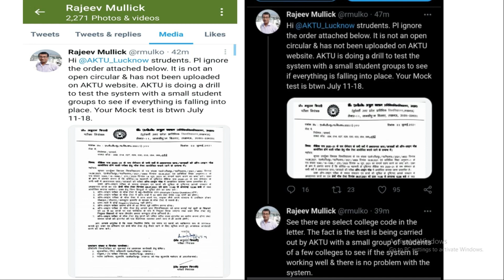AKTU Demo Mock test| Not a fake news| Twitter | Rajeev Mullick | HT Media Ltd| Tentative next phase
Dear all , kindly don't get confused about the misleading information about wrong interpretation of a tweet by Mr. Rajiv Mullick .

1. Mock Test is only for selected colleges on 6th July  2021  ( whose codes are specified).

2. Circular can't be found on AKTU website because it is sent to college login of those colleges only which are in the list.
3. The circular is 100 percent correct and verified by registrar's of concerned institutions.

4. This is a drill for checking the software and system.

5. The tweet clearly specifies that if everything goes well then tentative dates for other college codes may be between 11th to 18th July.

6. The online training of supervisors and invigilators is already scheduled tomorrow by AKTU.

7. Mock test will be conducted for selected college  codes on 6th July 2021.